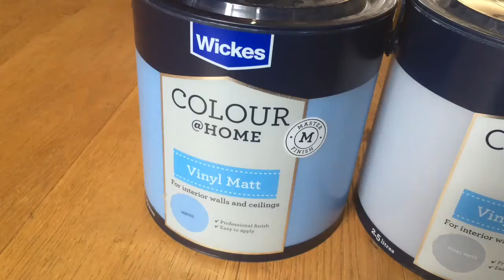The Decorating Begins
So this was done back in October but I never got round to uploading this xD
My wardrobes have been finished this week so I just need to clean all the dust up and reorganise everything again then I will be able to film a room tour video! It should be up in time for the new year!